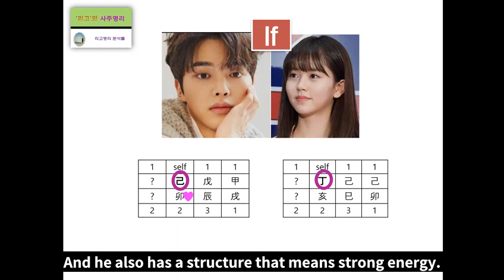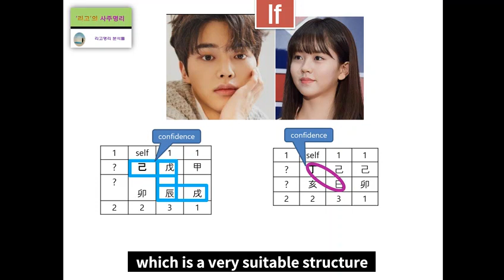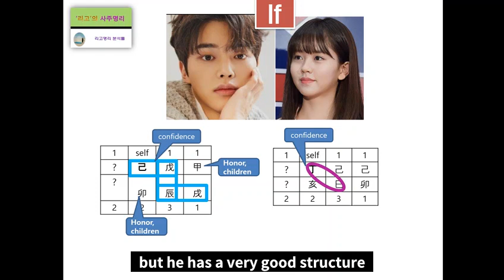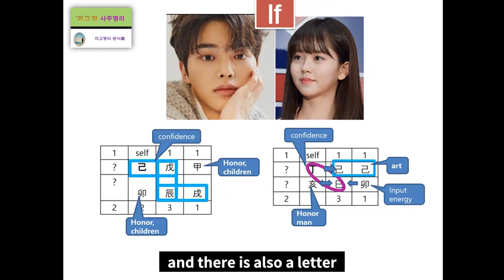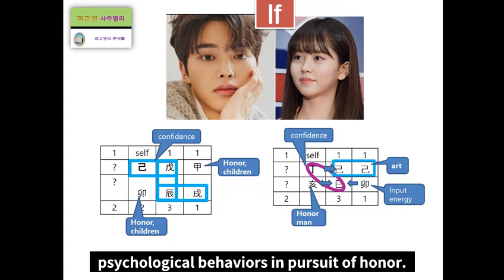Song Kang & Kim So Hyun's Fortune Harmony analysis